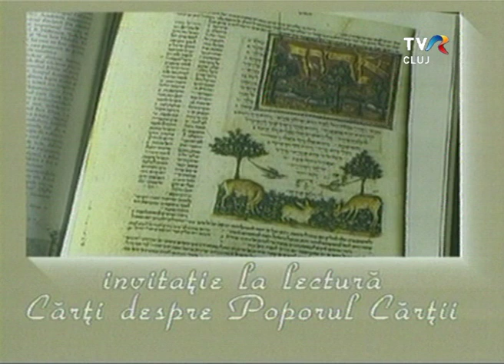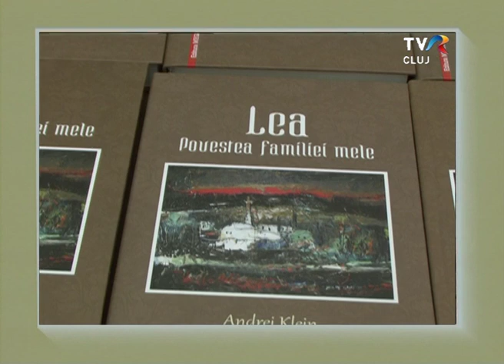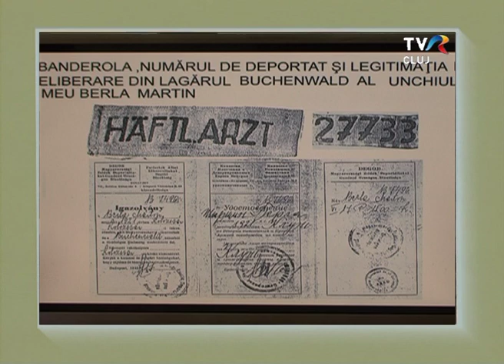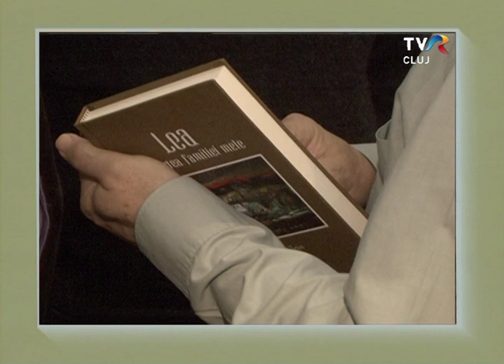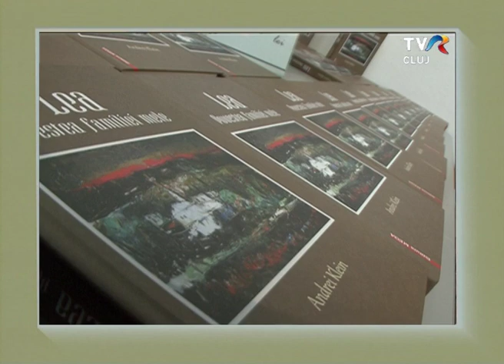Lansarea cartii Lea, povestea familiei mele, de Andrei Klein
Evenimentul lansarii cartii "Lea, povestea familiei mele", de Andrei Klein, gazduita in 6 aprilie la Muzeul Etnografic al Transilvaniei, reflectat intr-un reportaj difuzat la emisiunea Shalom. Imagine Szilárd Szöke, editor imagine Dora Camelia Precup, realizator Andrea Ghita